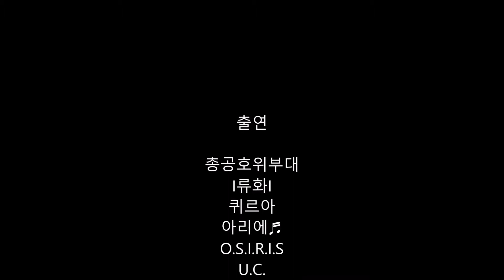Granado Espada Korean Clock Tower Challenge